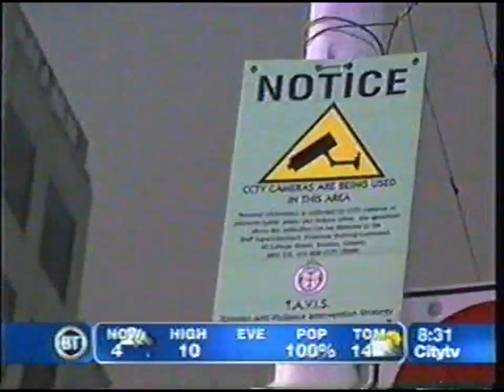Ryan Reports: An Interview with Premier Dalton McGuinty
Ryan Rocca's interview with Former Ontario Premier Dalton McGuinty for Citytv's Breakfast Television.